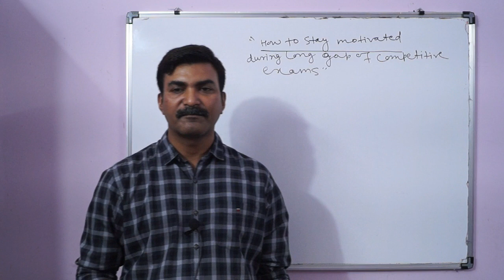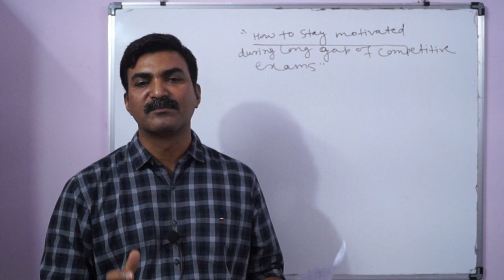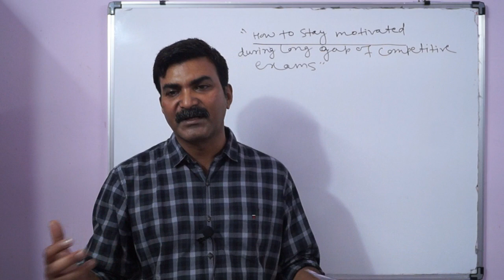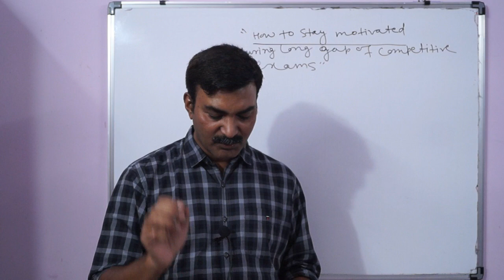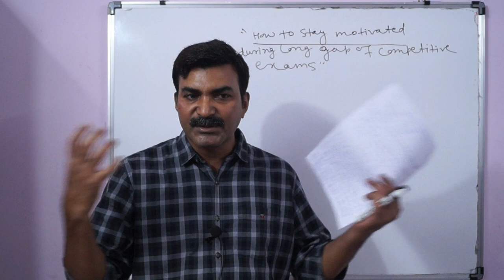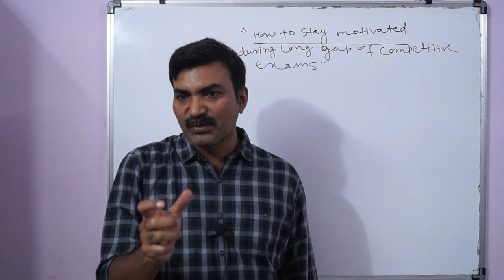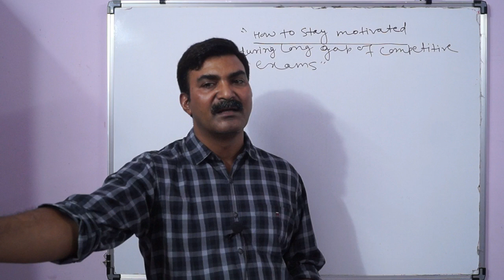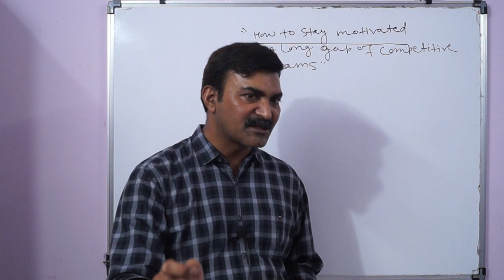Motivation while preparing for Exams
Don't let what you can not do interfere what you can do.
In the phase of preparation for exams it is necessary to keep patience ,focus and study without stress.
The video is to motivate students for a better mind set